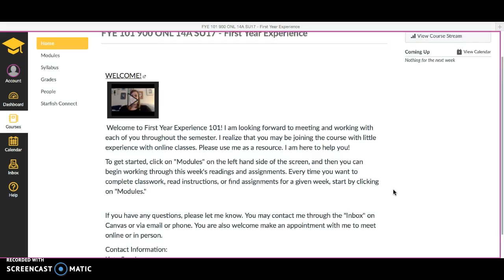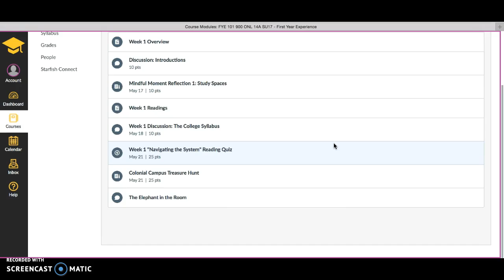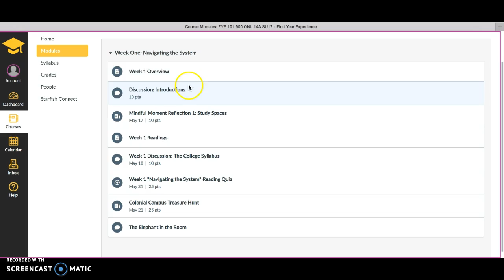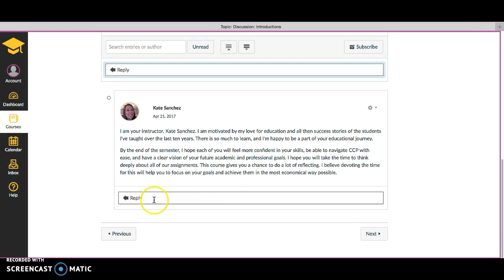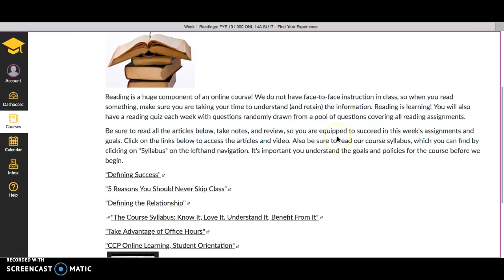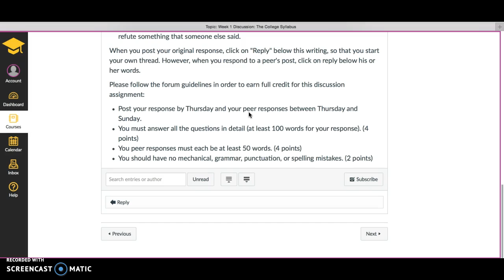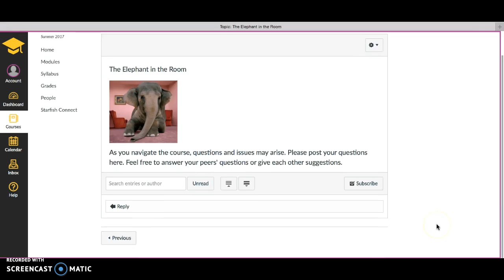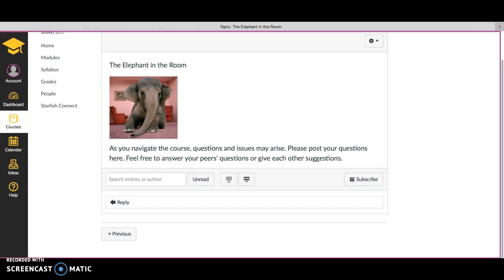FYE Course Tour